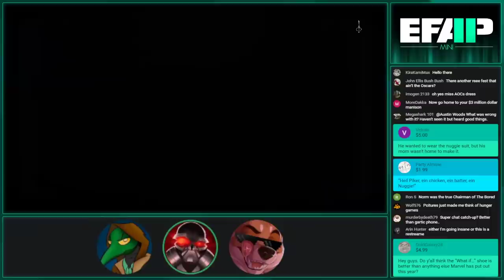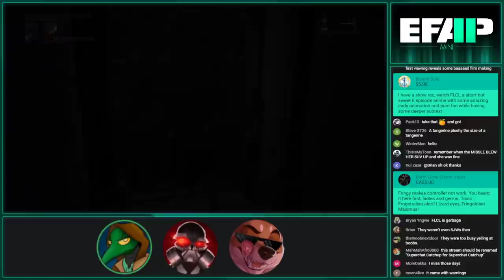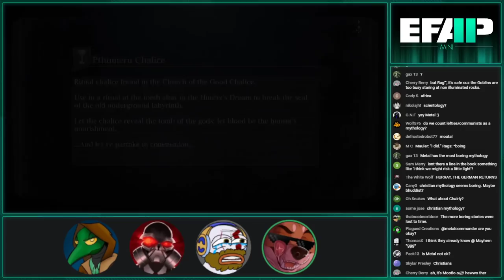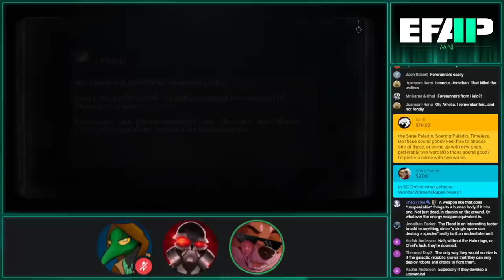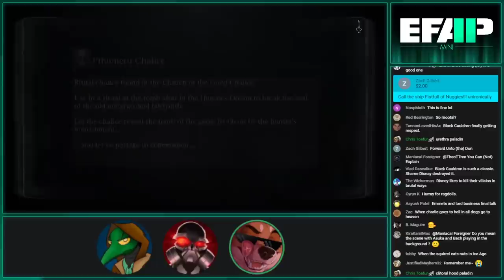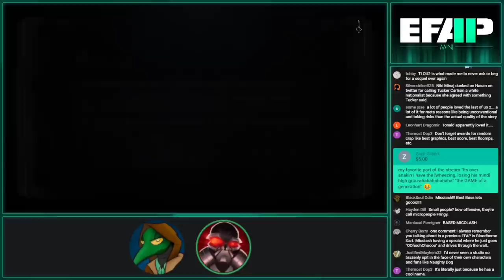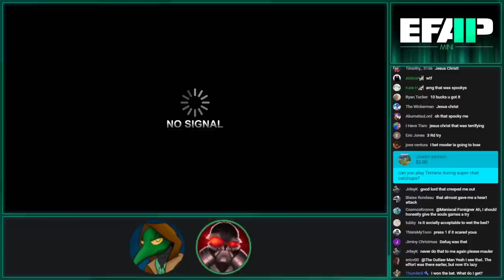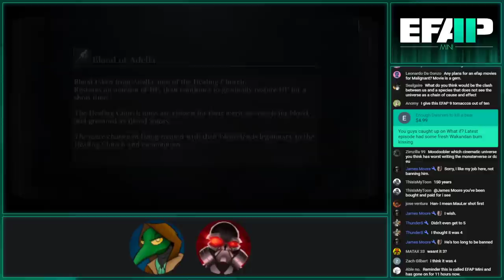EFAP Mini - Superchat Catchup for #150 (2)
Original Airdate: 15th September